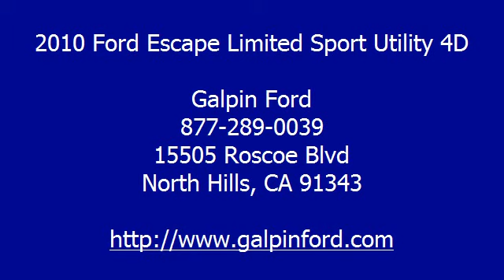2010 Ford Escape Limited Sport Utility 4D - Galpin Ford - North Hills, CA 91343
Galpin Ford
15505 Roscoe Blvd

For Sale: 2010 Ford Escape Limited Sport Utility 4D
VIN: 1FMCU0EG5AKB80651
Engine: V6 Flex Fuel 3.0 Liter
Drivetrain:
Transmission: Automatic 6-Spd w/Overdrive
Mileage: 42,834
Color: Blue (exterior)  (interior)

Features:
2 Wheel Drive, Anti-lock Brake System (4-Wheel), AdvanceTrac, Air Conditioning, Alloy Wheels, A M/FM Stereo, Audiophile Sound, Backup Camera, Cruise Control, Dual Air Bags, F&R Head Curtain Air Bags, Heated Seats, Keyless Entry, Leather, Moon Roof, MP3 (Multi Disc), Navigation System, Parking Sensors, Power Door Locks, Power Seat, Power Steering, Power Windows, Privacy Glass, Roof Rack, Running Boards, Satellite Feature, Side Air Bags, SYNC, Tilt Wheel, Traction Control - Please call our Professional Internet Team! Manufacturer Certified Pre-owned Vehicle! *All advertised prices exclude government fees and taxes; any finance charges; any dealer document preparation charge; and any emission testing charge.